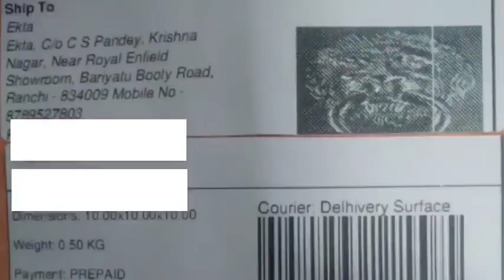अडेनियम आनलाइन कहाँ से खरीदे, Where do buy good adenium plants online, cheapest adenium seller